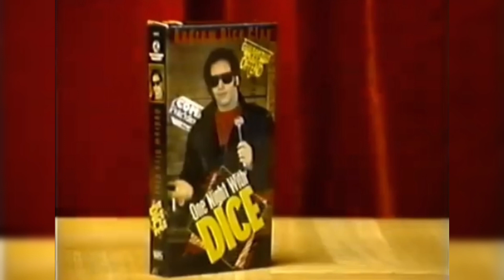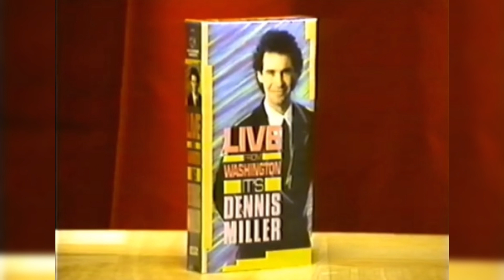LIVE’s Stand-Up Comedies Videos (1993) Promotional Trailer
LIVE Home Video promotes stand-up comedy videos featuring star-studded comedians at great low prices.

VOICED BY:
Don LaFontaine - Announcer (uncredited)

1993 ⓒ LIVE Home Video